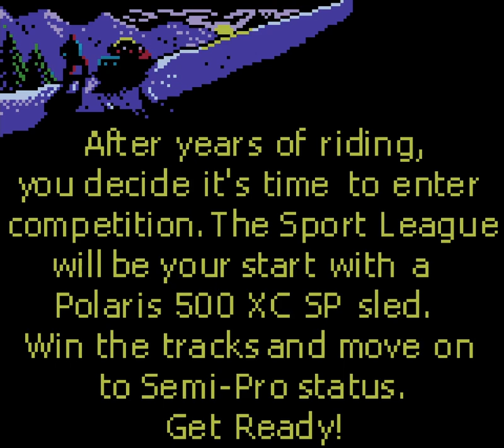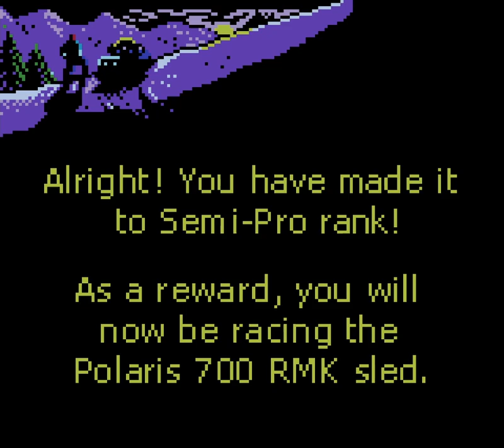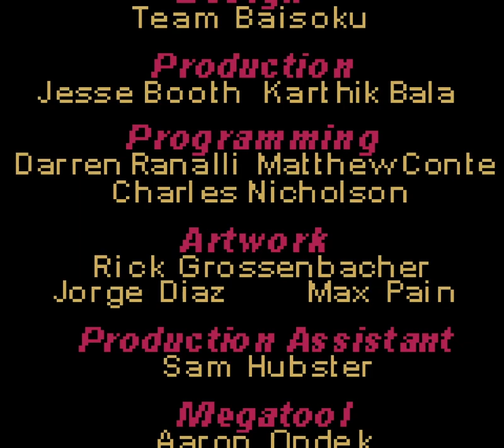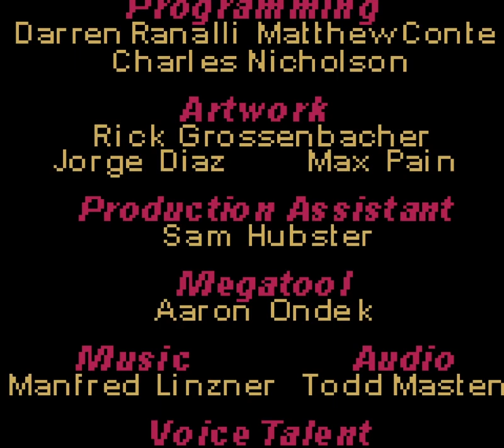Longplay of Polaris SnoCross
Longplay of Polaris SnoCross, played as the NTSC version on the Game Boy Color. This game's version was released on Feb. 1st, 2000.

00:00 - Start

Sport
00:42 - Big-O
01:49 - Valley Spring
03:24 - Frosted Peak

SemiPro
04:56 - Crater Lake
06:17 - Frozen Lake
07:41 - Glacier Park

Pro
08:57 - Blade Ridge
09:50 - Chaos Fringe
11:12 - Adrenadrome

12:16 - End
12:38 - Credits
13:35 - R&D Track

By: Terua